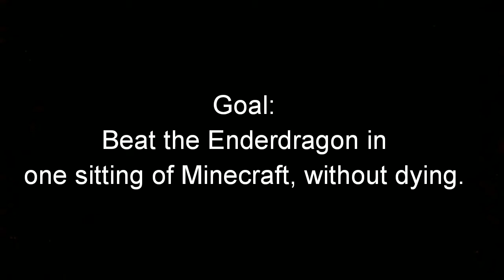Disappointment Run, Any%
I'm pretty sure I spent more than an hour on the first try, also I figured I should mention that this technically isn't a "speedrun", but it is faster than I usually play the game on my own, so therefore a speedrun to me.

Song - Cleaning for Chicory - Lena Raine
(Go check out her music, it's a good time)